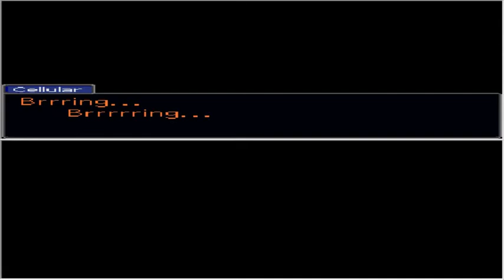Phoenix Wright: Ace Attorney Playthrough #02 Falsely Accused & Wiretapping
Just when we were about to meet up this happens